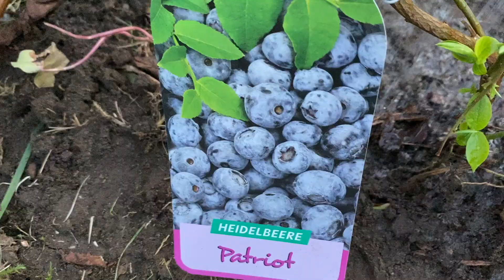آموزش کاشت بلوبری: چه کار کنیم تا میوه دهد؟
سه سال پیش یک بوته بلوبری خریدیم و در حیاط خانه مان کاشتیم. اما آن گیاه بر خلاف بقیه گیاهان مثل شاتوت یا انگورفرنگی هیچ میوه ای نداد.

امسال بالاخره فهمیدیم که مشکلش چی بود و باید چه کاری انجام بدیم تا گیاه بلوبری میوه بده.